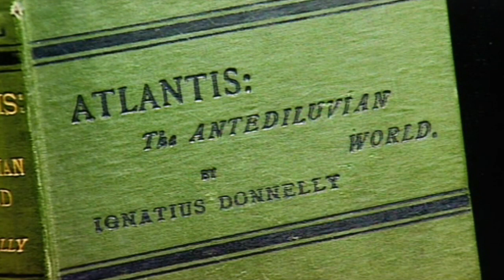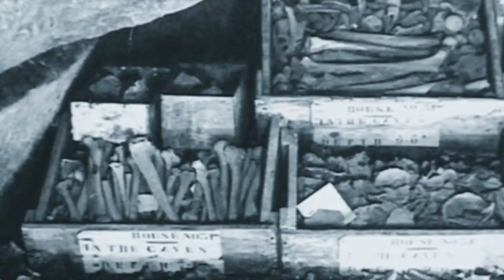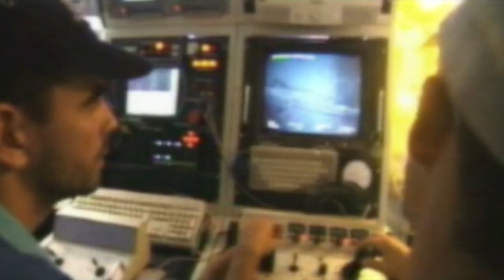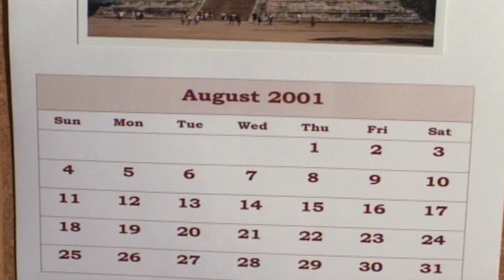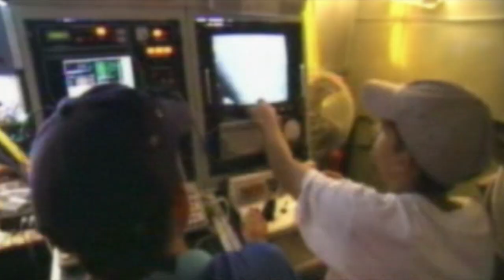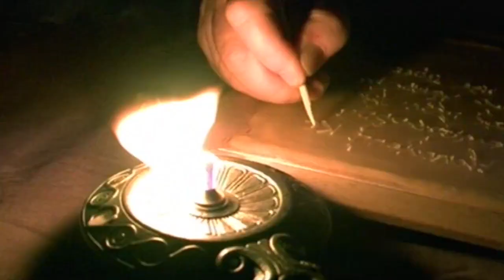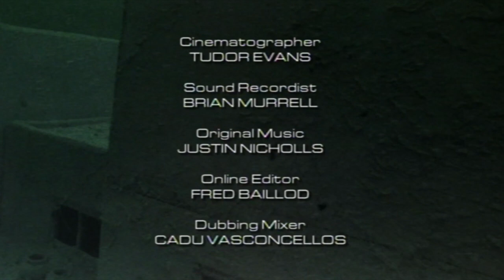Atlantis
A disaster is looming.  A fabulous city, rich in culture, and technological advances, is about to be destroyed.  Buildings, people, an entire civilisation, swept away by an overwhelming natural disaster.  The legend has entranced scientists and scholars for centuries.

In this episode, we go in search of the most enduring myth of all - The City of Atlantis - lost beneath the waves to a massive natural cataclysm some 11,000 years ago.  We know very little of Atlantis, in fact were it not for the writings of the Greek philosopher Plato we might not have encountered it at all.  Plato, recounting a story he heard as a child, described a huge metropolis, rich in fine art, architecture and culture.  The city was destroyed in the space of a day and a night, sunk beneath the waves for eternity by a massive natural cataclysm.  For thousands of years the tale remained an obscure yet tantalising fable until an American by the name of Ignatius Donnelly reignited the idea, bringing it to worldwide attention and sending archaeologists and trophy hunters alike across the globe in its wake.